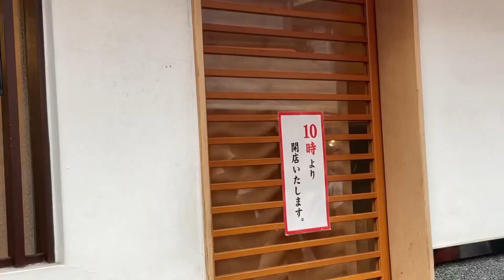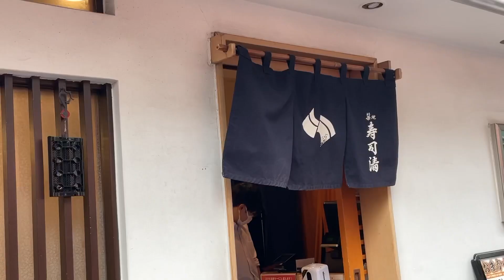まるおの母 まるこの宿根草と低木の庭 2023 06 23 百合(ゴールデンスプレンダー トライアンフェータ)が開花。日帰り旅2日目は、築地のお寿司🍣と☕️🍰東京駅まで散歩。はとバス🚌と🍧